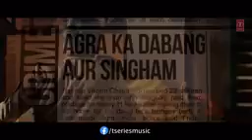Jal ka Samandar andar Jaate Mere Rabba